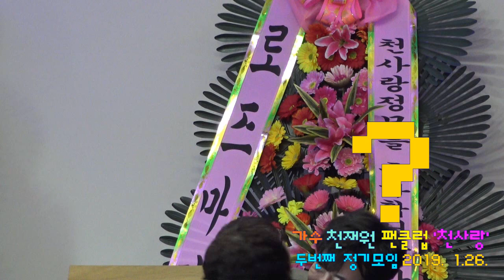[뭔일이 있었나???]가수 천재원 팬클럽 '천사랑' 두번째 정기모임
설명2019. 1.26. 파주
뭔일인지??보시와요